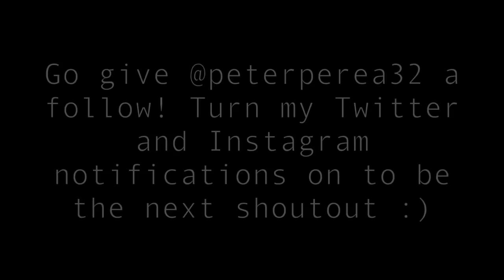THIS MADE HER START CRYING!! (BLOOPERS)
I never posted this stuff in the vlog!!

BUY MY CLOTHES THEY ARE DOPE AND CUTE

Vine: @DavidDobrik
Musically: @DavidDobrik

Comment what type of video I should do next!